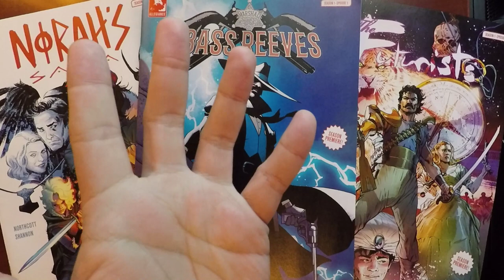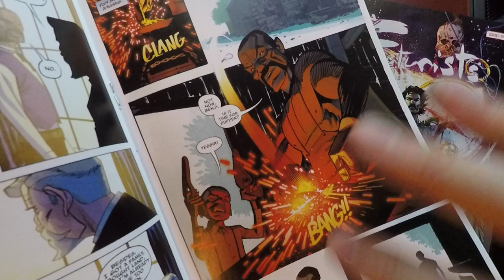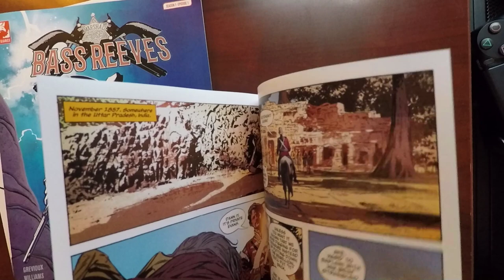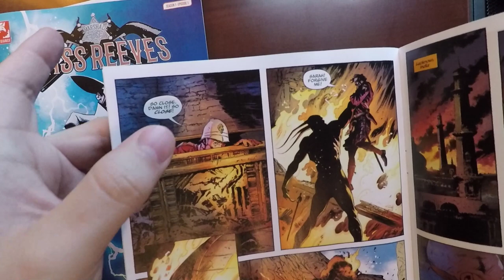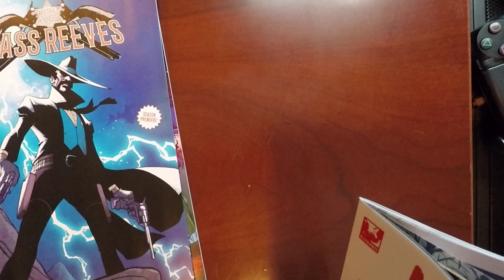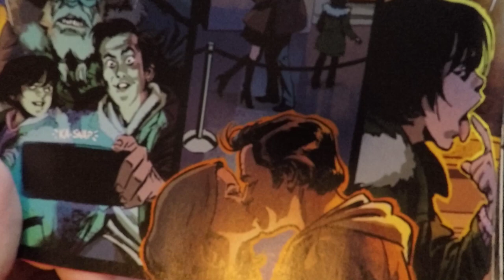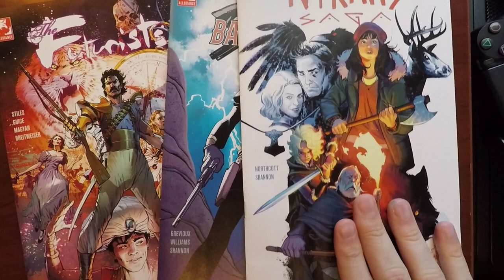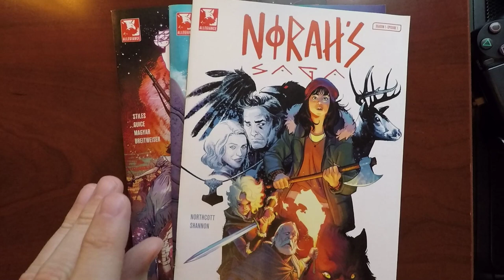Allegiance Arts Roundup (Bass Reeves, Norah's Saga, The Futurists) - Comichat with Elizibar